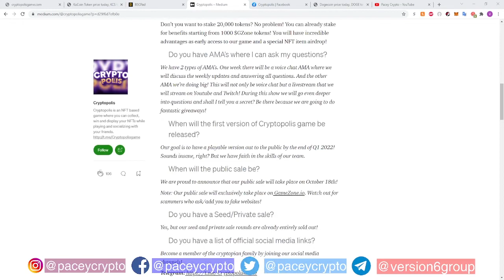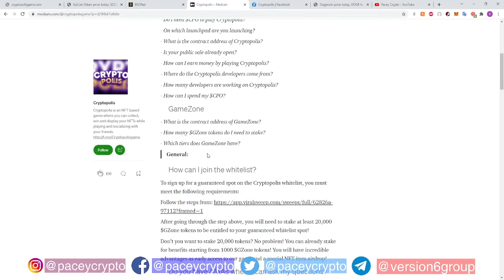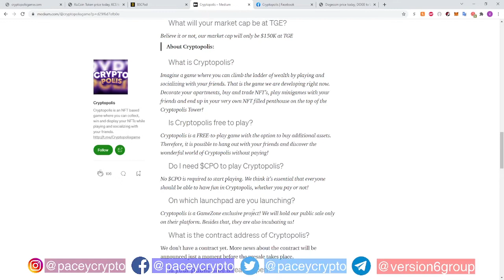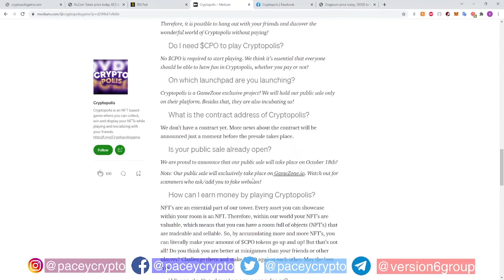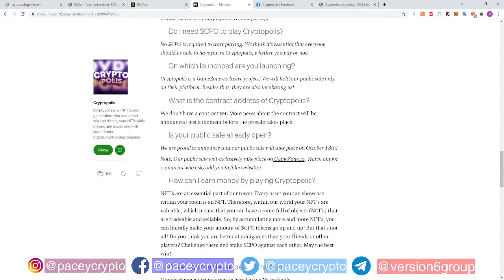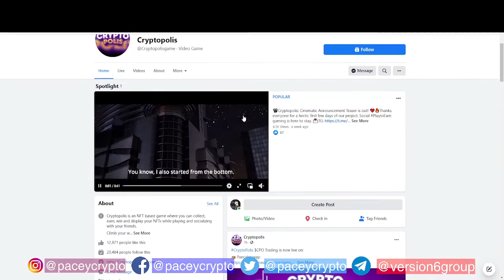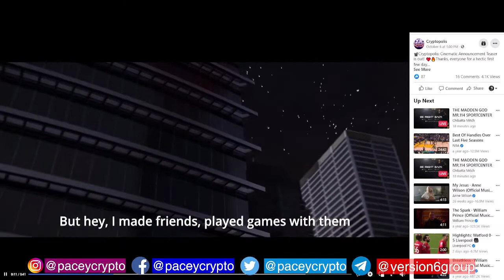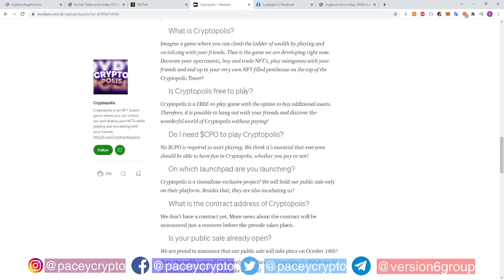Cryptopolis New FREE NFT Social Gaming Platform | Sims Like Game | GameZone BSCPad IDO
Join Gemini to get a Bitcoin Wallet and earn a FREE 10 dollars worth of BTC for using my

to listen to your favorite music and stream the latest for free